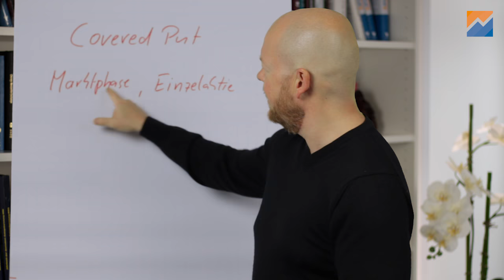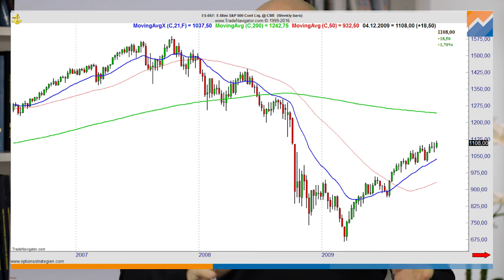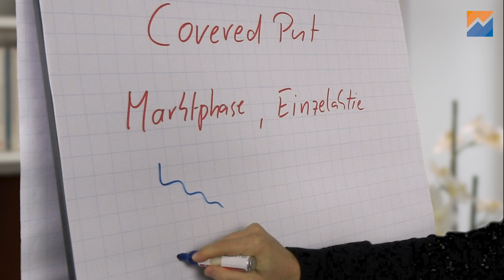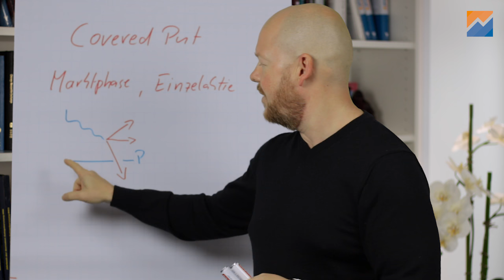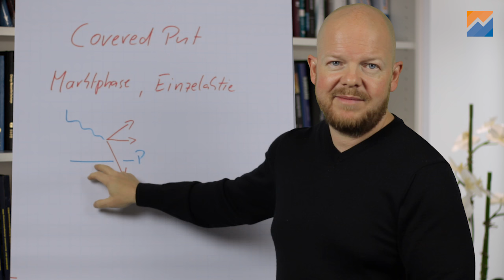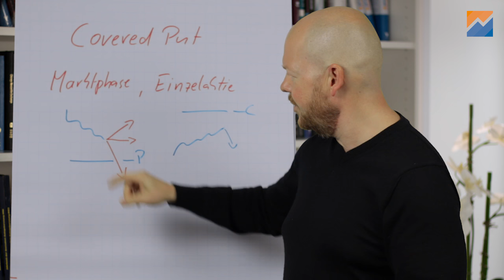Covered Puts - besser als Covered Calls?